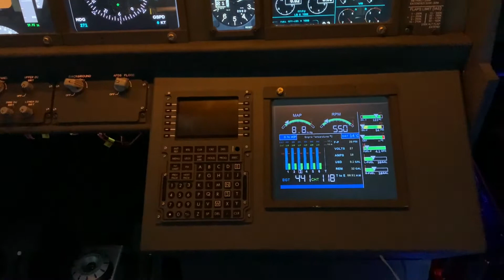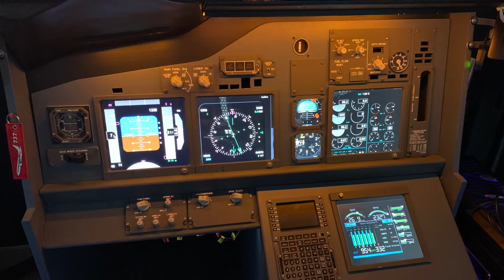Avancées mon cockpit de B737 - fev 2022